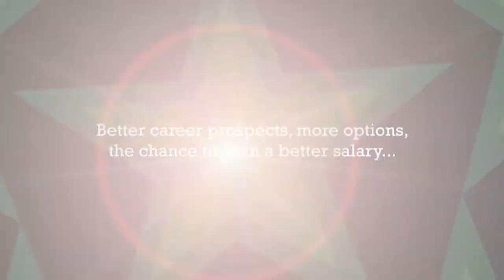Postgraduate success stories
Some of our successful alumni talk about how their postgraduate qualification from the University of Wolverhampton helped them in their careers, including starting their own businesses, gaining a promotion and solving a challenge in their company.